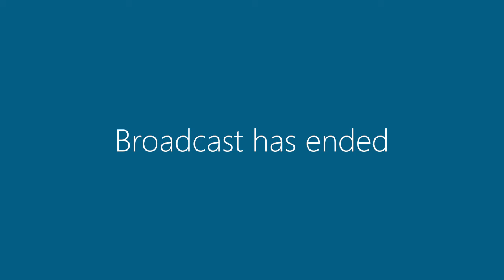Finance SC meeting recording - 14 Feb 2017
See our council meeting page for full minutes, agendas, live stream links and meeting dates.